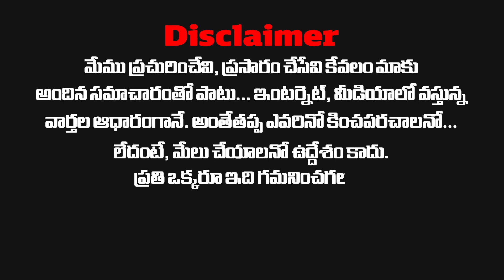రాజ్యసభ నుంచి లోక్ సభకు | YCP Focused on Nellore | Bird Media